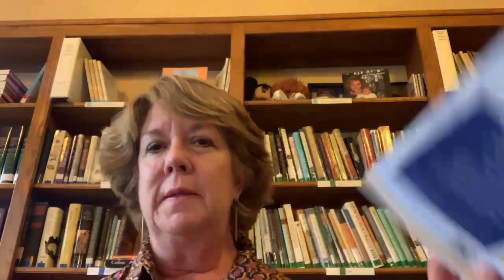Pastor Meredith invites all to Adult Faith Formation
In Pastor Meredith's words: "As I see all of the young people headed back to school in the fall, it always make me a little melancholy that I’m not headed back to school, too. There’s nothing quite like a new box of fresh crayons and diving into a new subject matter, which is one of the reasons I’m so grateful for all the Adult Faith Formation offerings here at First Congo! As you consider how you will pledge to Grow in your faith this fall, be sure to check out all of the upcoming Eleven10 Connection offerings, along with book studies and presentations. Thanks!"

To view the edition of "Congo Connection" referenced in the video, please